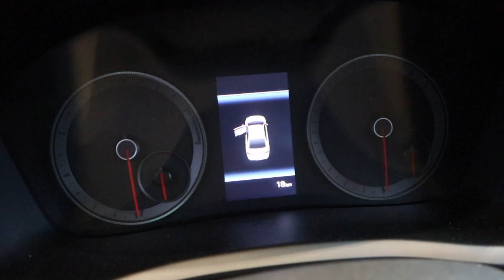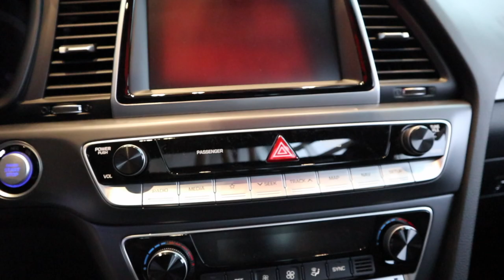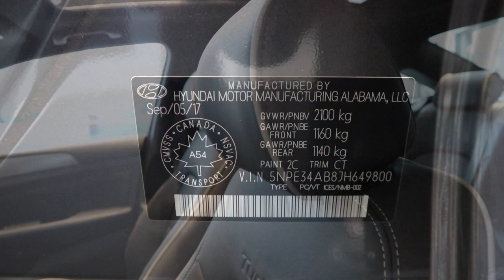2018 Hyundai Sonata Limited 2.0T Ultimate In-Depth Tour